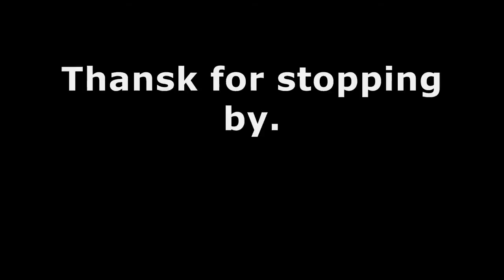8 Ball Answers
Here are the answers to the latest round of questions.